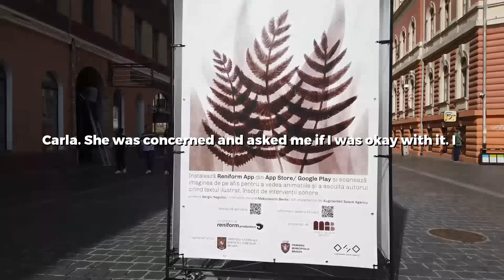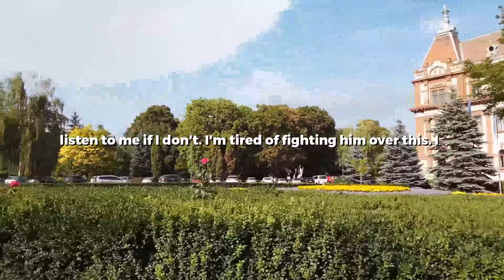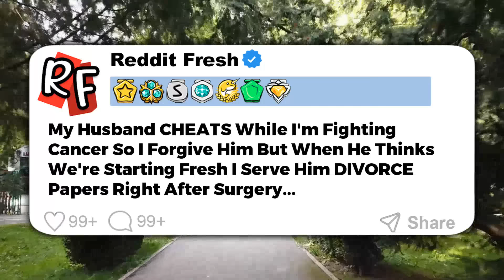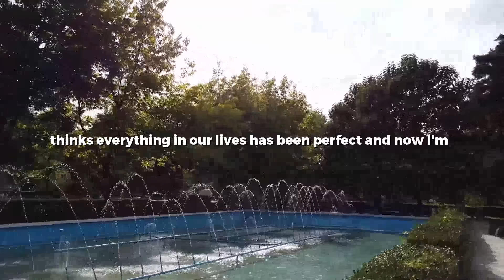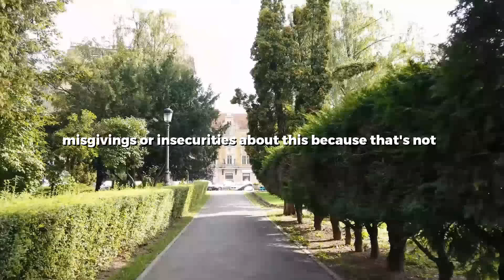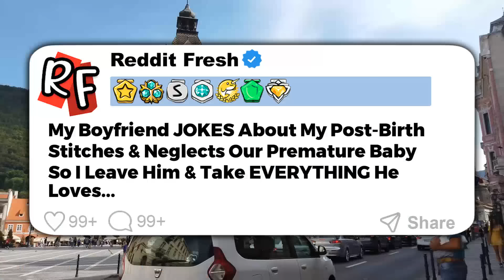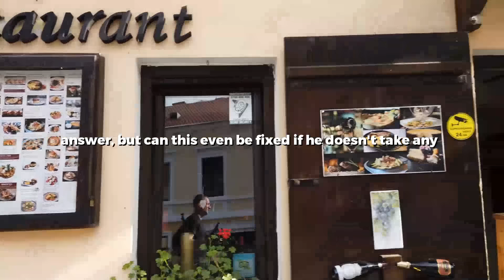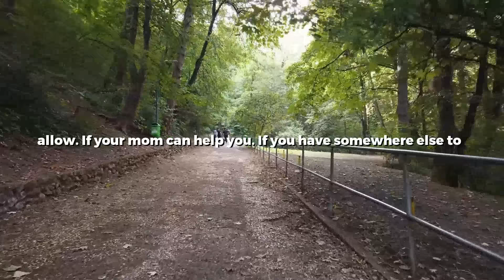UPDATED: I'm A Mom In College Then My BFF TRIED To Steal My Husband By Confessing Her Love For Him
0:00 Story 1
10:47 Story 2
19:23 Story 3